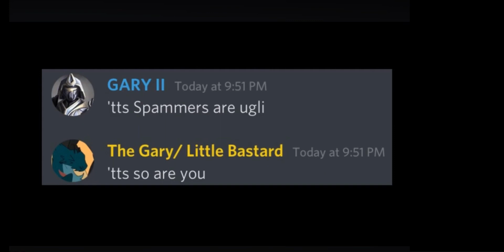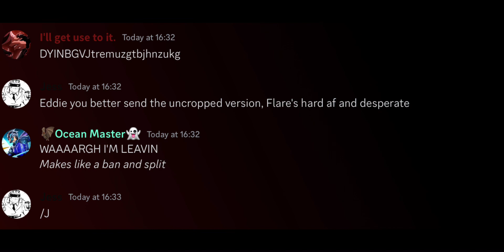Gary 2 goes insane yet again